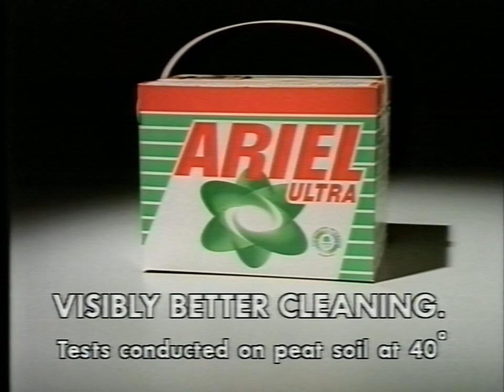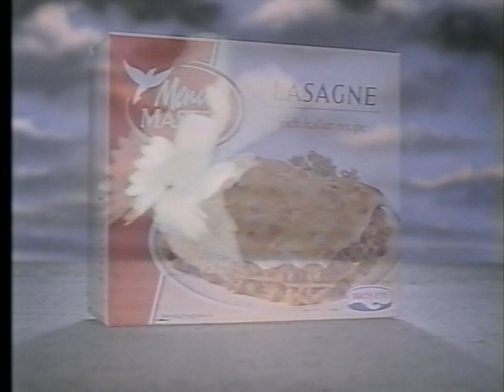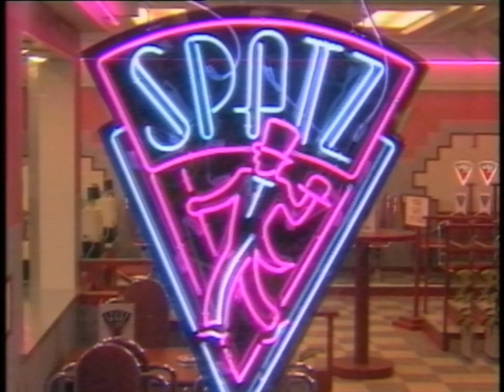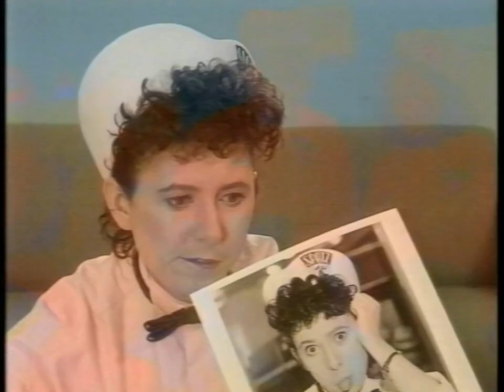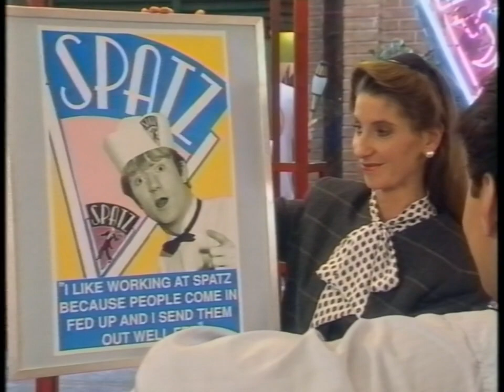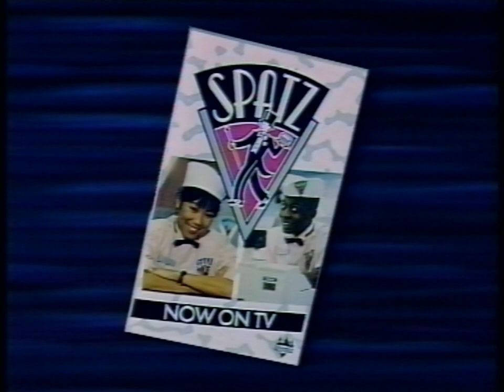Spatz S2E4 (1991) - FULL EPISODE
The Poster. The hunt is on to find the model Spatz employee for a worldwide advertising campaign, and most of the staff will stop at nothing for a chance to get their hands on the prize. Meanwhile, Karen has her sights set on becoming the second Mrs Frapelli when it transpires that the company's owner is divorcing his wife. This episode was originally broadcast on Thursday, 31st January, 1991.

It's difficult to tell which is the 'A' story and which is the 'B' story in this one, which is curious considering all the action for one of them takes place entirely off-camera. I really enjoy the way we get a full picture of the romantic exploits purely from the in-between bits. I may be looking too deeply, but I sensed that Karen's character is taking a few cues from Jessica Rabbit and the Alfred Hitchcock film Rebecca - that's when she's not in a rare wonderful mood and getting people's name right, or crying that she's an "emotional pauper". What a roller-coaster of an episode she has!

There are some very funny moments throughout, and a few odd ones, too. The vegetarian burger bit made me laugh, and all the more so with the revelation of the bet. Stanley's political speech is wonderfully out of character, but stranger is TJ longingly calling Karen beautiful and the way he loses his temper while taking the photos. That said, the civil war within the restaurant once the competition is on leads to some top class bickering, with Dexter's line telling Vince to go back to the Village People taking on a different meaning all these years later, given the song he's now world famous for having sung on. (Pink Windmill fans know what I mean.) [EDIT: something resolved in the comments by birdy100] ...around 4:50? It just sounds to my ears like the line has been cut short. A slightly risque gag censored? Probably not, but something's a bit off there.

A guest star you may recognise is Clive Rowe, who was a care worker in The Story of Tracy Beaker, plus was in that Doctor Who special when they killed Kylie. Alibe Parsons, meanwhile, was also in Doctor Who back in the 80s, an episode of Marmalade Atkins (from the Thames kids' department, like Spatz, of course), and the film Aliens rather impressively, among many other credits.

For some reason, Jeanne introduce's next week's episode, which she corrects afterwards. Also note the ads at the beginning which, apart from the Toppas one, don't really seem to have been targeted particularly well at all, unless it's just me.

Grateful thanks to Joe for lending me this tape.